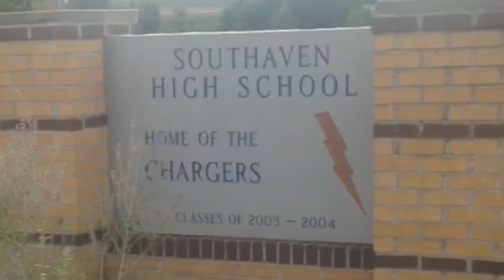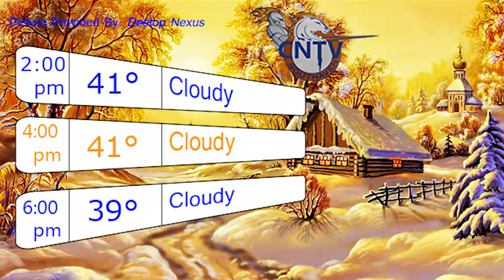December 1, 2014